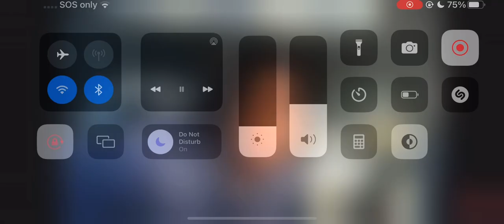Never Have I Ever (Hotbox Edition) His Gf Broke Up With Him During This Video 😱